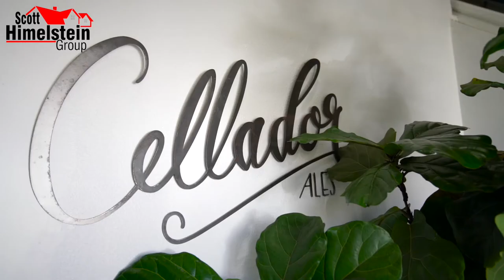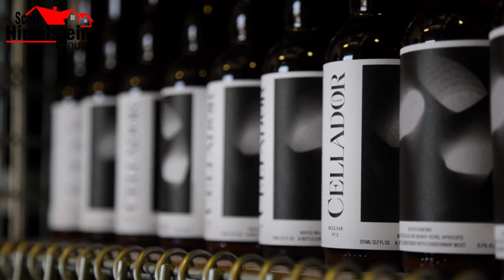Episode 16 - Cellador Ales in North Hills - Eat Live Love San Fernando Valley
We’re mixing things up on this edition of Eat Live Love San Fernando Valley. We’re in North Hills at Cellador Ales to learn about and sample some of their unique and delicious craft beers. Instead of aging their beer in tanks, Cellador uses oak barrels to age and ferment their wild ales and sour beers. They also work with local fruit farmers like Andy’s Orchard, who supply the organic plums for their Mosi Mosh. To learn more about the mouth-watering beverages at Cellador Ales, watch this short video.